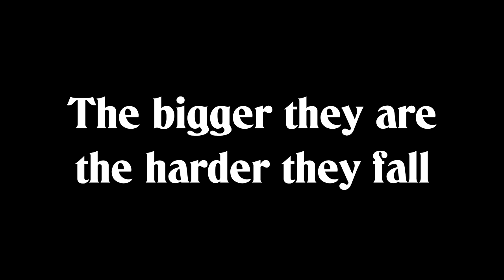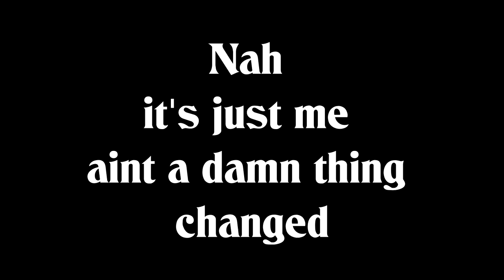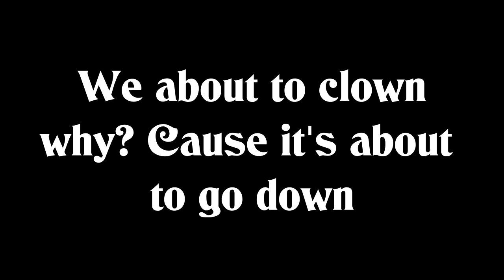Timber Tyler Ward and Alex G Lyrics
~Read the descriptionnnnnnn~

I'll only do lyric video requests if I like your requested song.
However, if you spot ANY MISTAKES in my lyric videos,
you get to request a song from me and the style of presentation you want your lyric video to be - MMV(Maple Music Video) , Typography style or just a simple one.